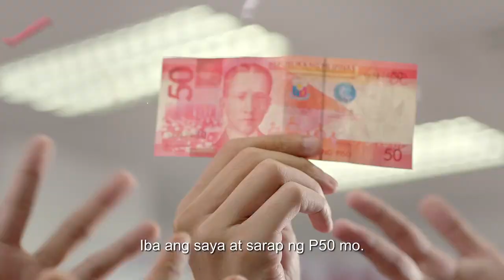Vlog TVC 2017 | JolliSavers